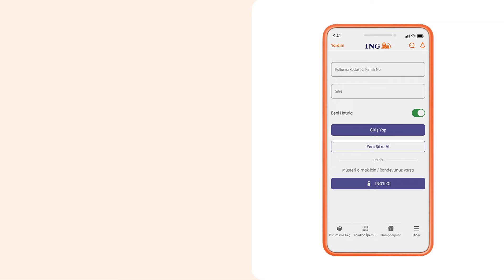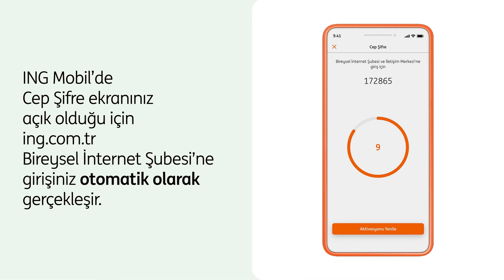Cep Şifre tanımlamak ING Mobil’de çok kolay.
İlk kez Cep Şifre tanımlamanızı gerekiyorsa; ING Mobil’de Cep Şifre tanımlamak çok kolay.

ING Mobil’den Cep Şifre nasıl tanımlanır diye merak edenler için cevap ‘’Cep Şifre tanımlamak ING Mobil’de çok kolay.’’ videomuzda. Siz de ING farkıyla zahmetsizce Cep Şifre tanımlamak için hemen ING Mobil’i indirin.